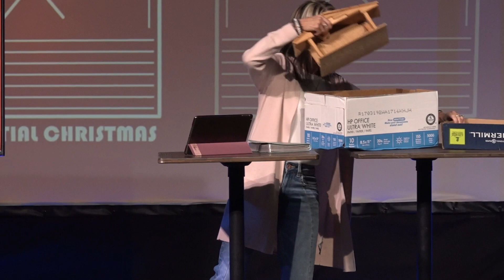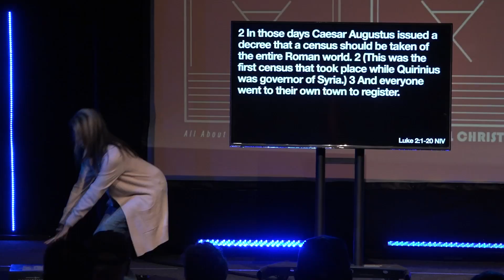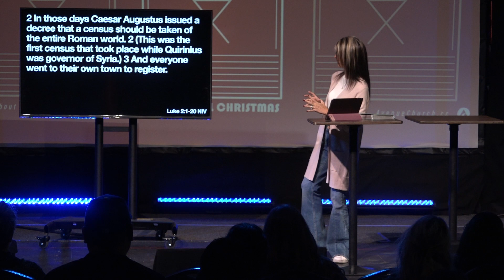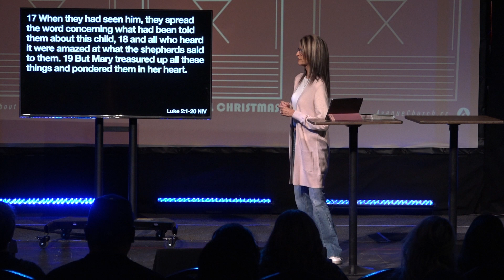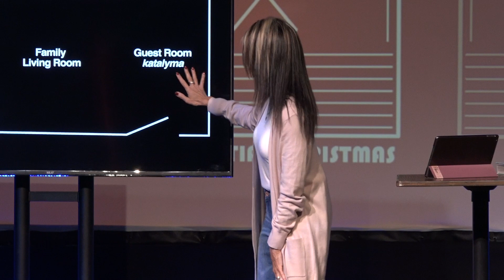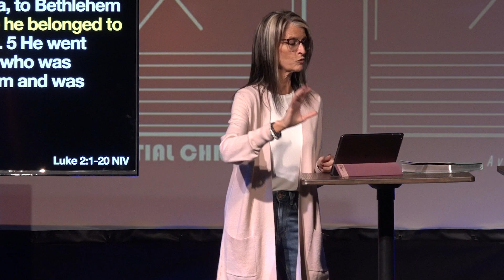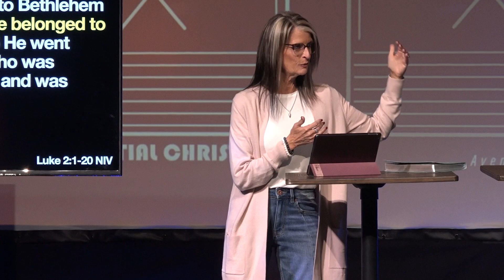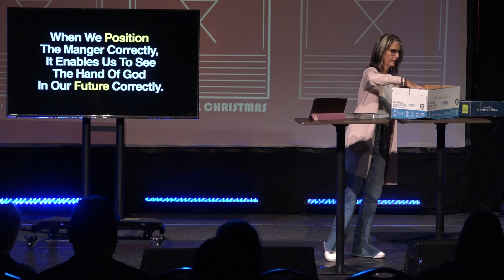Nobody Puts Jesus in a Box | Robin Smith | An Essential Christmas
Welcome to Avenue Church, a vibrant, multicultural community based in Las Vegas, NV. We're passionate about creating a welcoming space where everyone can experience the life-changing love of Jesus. Whether you're new to faith or looking for a place to grow, Avenue Church is a place where you can belong before you believe.

Join us for our weekly services every Sunday at 9:30 and 11am at 6050 S. Buffalo Drive, LAS VEGAS NV 89113. Can't make it in person? No problem! We stream our services live right here on YouTube, so you can join us from wherever you are.

At Avenue Church, we believe in the power of community, the importance of faith, and the incredible potential of each and every individual. We're committed to personal development, purpose, and creating a family-friendly environment where everyone can feel valued.